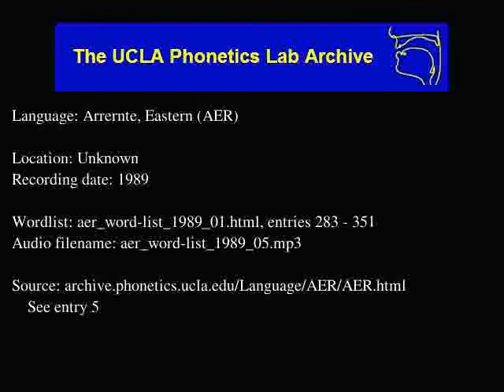Arrernte, Eastern audio: aer_word-list_1989_05